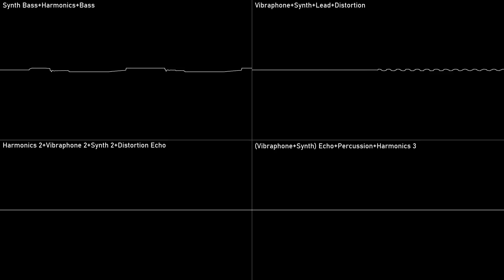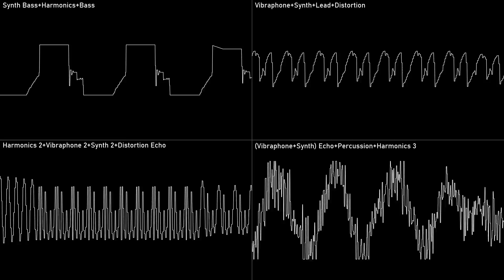Emax - Delicate 0ooz! (Osci View)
By: Emax
Title: Delicate 0ooz!
Album: n/a
Year: 1994
Program: n/a
Filename: delicate
File type: Tracker Module - mod
Taken from: Lechoo MOD Player Source